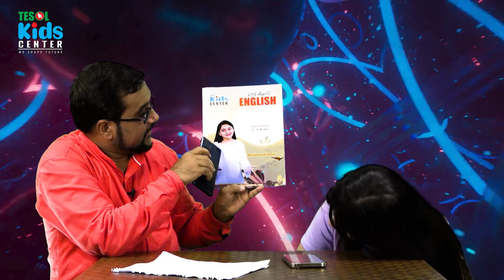English For Kids | Video For Parents | TESOL Bangladesh | TESOL Kids Center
প্রিয় অভিভাবক, আপনি কি আপনার সন্তানের ইংরেজী দক্ষতা নিয়ে চিন্তিত? আর নয় টেনশন, TESOL নিয়ে এলো ছোটদের জন্য বিশেষ ইংরেজি কোর্স (YEARLY PROGRAM or 3-Month Program )
LEVELS:
✅ DREAMERS [Nursery to Class II]
✅ MOVERS  [Class III to Class V]
✅ CHANGERS  [Class VI to Class VIII]
✅ PRO [Class XI to Class XII]
We have proven success! - 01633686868, 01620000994/995, 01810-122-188
👉➕ Skills included in the course for KIDS:
➕SPEAKING PHONICS & Phonetics
➕VOCABULARY Building
➕SPELLING SKills
➕DEBATING Skills
➕GRAMMAR Skills for Schools
➕Creative WRITING
➕PRESENTATION Skills
➕Advanced Speaking/Phonetics/Writing
👉Course Details:
✅Class: Fri/Sat [9am/11 am/ 3pm/ 5 pm / 7pm
👉👉COURSE FEE:
✅Corse Fee: 3-Month Course - Tk.10,000 (Regular Fee-15000)
✅ Yearly Course: Tk. 51,000 /=
👉CELTA certified trainers
✅Duration: 12 Months (Phygital)
➕e-books, audio & video contents
➕In-Campus Presentation Grooming
➕3 Times Course Repetition (FREE)
👉 যে না📲ম্বারে ফি পাঠাবেনঃ 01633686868 (পার্সনাল), 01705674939 (মার্চেন্ট /NAGAD)
অন্য নাম্বারে টাকা পাঠালে ভর্তি গ্রহনযোগ্য হবে না এবং TESOL-এর দায়িত্ব বহন করবে না।
💤 Or,
👉Bank Asia Limited Bank
A / C: TESOL BANGLADESH
A / C No: 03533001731 (Current Account) Shantinagar Branch
SWIFT CODE: BALBBDDH
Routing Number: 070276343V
👉 NOTE: টাকা পাঠানোর পর 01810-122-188 এই নাম্বারে নিচের বিষয়গুলো
উল্লেখ করে একটি এস এম এস দিতে হবেঃ
ক. আপনার পুরো নাম যা সার্টিফিকেটে থাকবে
খ. আপনার মোবাইল নাম্বার
গ. আপনার ইমেইল এড্রেস
ঘ. কোন্ নাম্বার থেকে কতটাকা সেন্ড করেছেন
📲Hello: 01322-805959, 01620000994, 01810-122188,